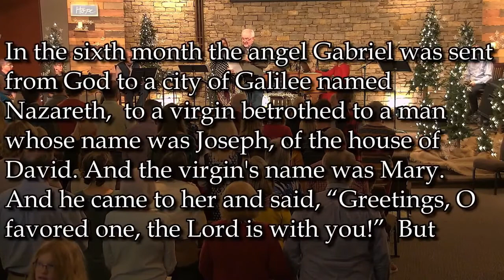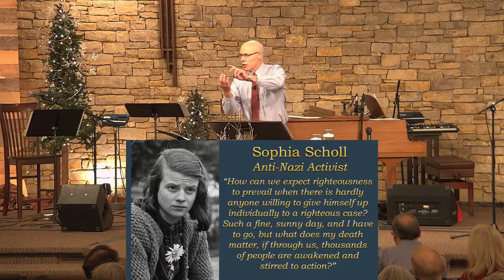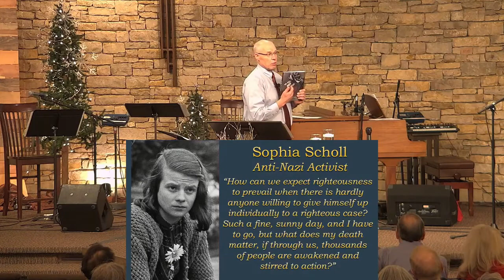Dec. 5, 2021 - Advent : Joy - Luke 1: 26 - 38 - Pastor John Gillespie - Sermon Only